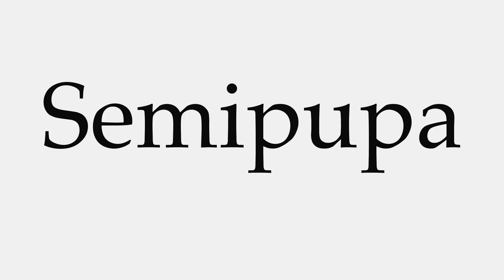How to Pronounce Semipupa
This video shows you how to pronounce Semipupa